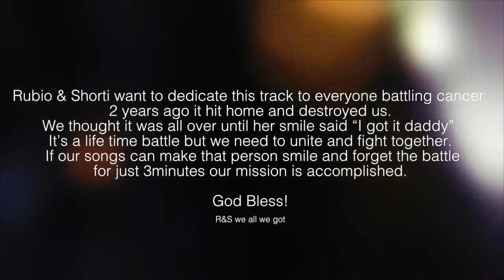Rubio y Shorti - Como Te Olvido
Music video for Como Te Olvido performed by Rubio y Shorti.